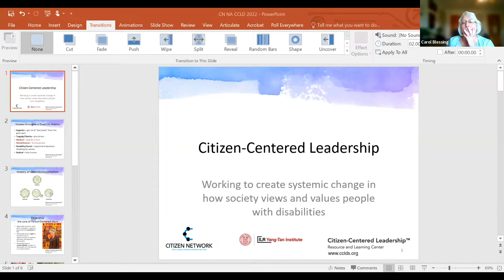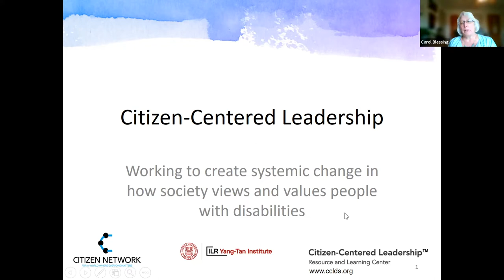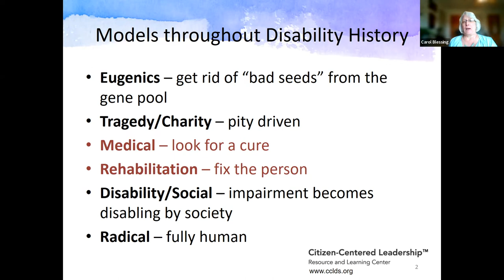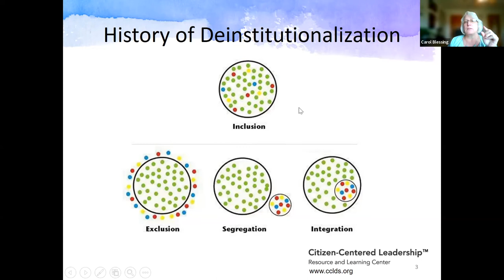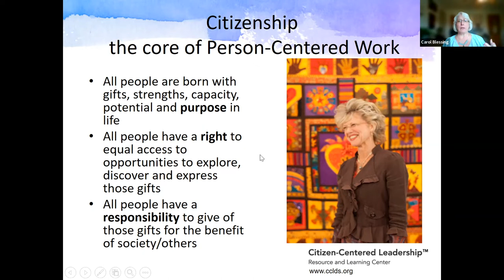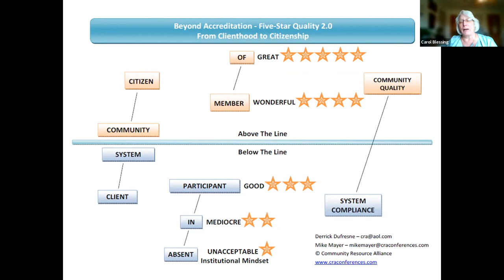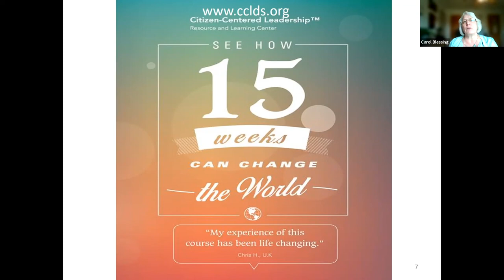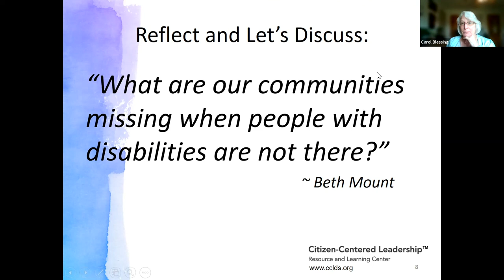The Need for Roots - Citizen-Centered Leadership by Carol Blessing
In this session, Carol Blessing will focus on citizenship as a human right for all of us. Join Citizen Network for a series of conversations, hosted by Citizen Network North America, with people exploring the roots of our shared work.

“Citizens are people who can say: ‘I belong to this place and its people and I am willing to act from responsibility for my belonging.’” ~ John O'Brien
For those who have been marginalized, the presumption of being a contributing member of society is an integral element for inclusion in our communities. This discussion is framed in the context of citizenship as a basic human right for all people.

The Need for Roots - speaker series is intended to engage people in sharing ideas and gifts, focusing our energy and broadening our reach within the context of building inclusive communities. We recognize that the work of authentic inclusion is rooted by embracing and celebrating our shared humanity – the source of which grounds us soulfully in love, acceptance and mutual respect.

One important, overarching theme for our series is to highlight ideas, approaches and practices that intentionally seek to co-create a world where everyone matters.

Contributing, listening and participating in the speaker series allows us to learn from one another, to seek out and elevate the voices of people telling their own stories of change, resilience or resistance. We are committed to disrupting the complacency that maintains structural oppression and renders people invisible or invalid. We co-create strength and courage to keep moving against the forces of discrimination, segregation, oppression and opposition.

Carol Blessing is the coordinator of Citizen Network North America and has over 30 years of experience in the field of disability services, in both direct practice and management capacities. Carol is passionate about integrating the ideals of citizenship into all aspects of her life’s work.